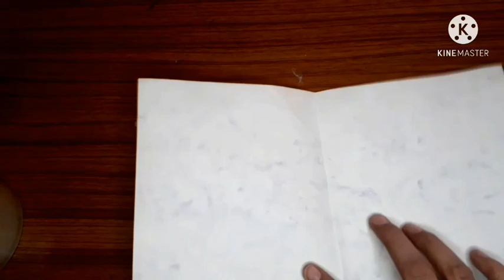DIY Handmade gudi padwa greeting cards# Happy gudi padwa card idea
DIY handmade gudi padwa greeting cards

MATERIAL:-

1) CRAFT PAPER
2) A4 sheet
3) jute rope

VIDEO MADE:- KINEMASTER